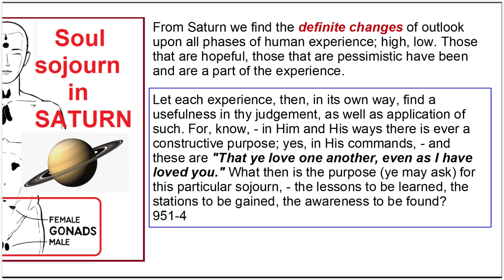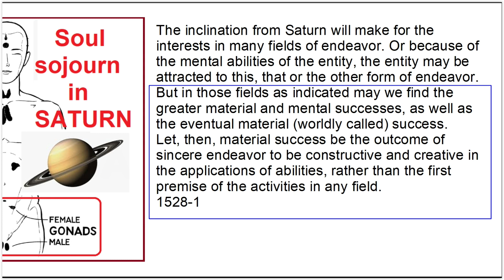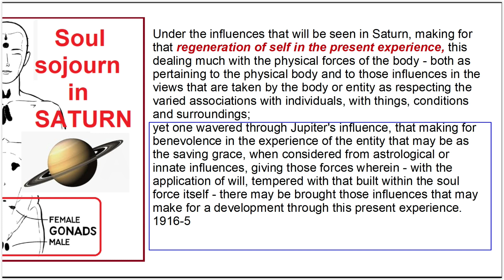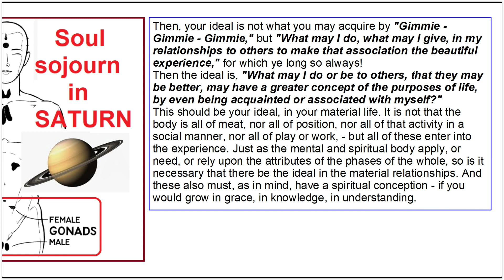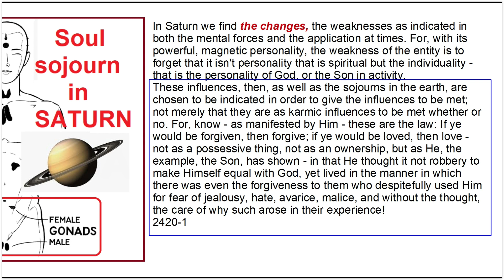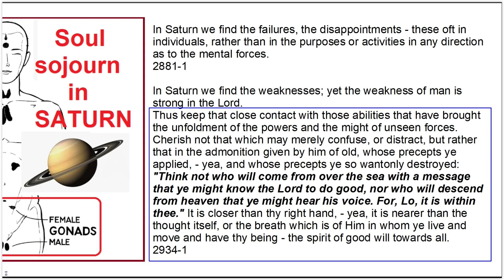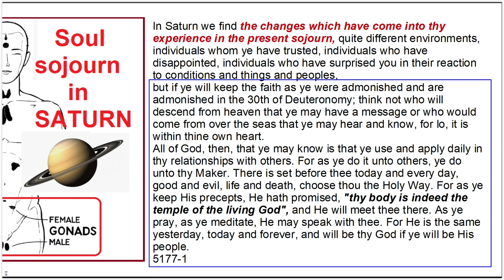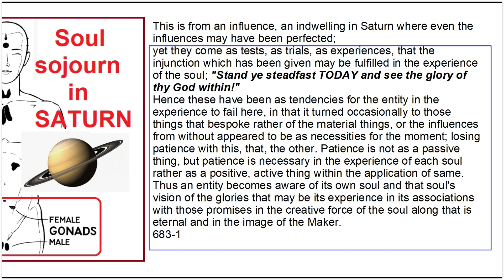Edgar Cayce - Soul Sojourn in Saturn - Part 2